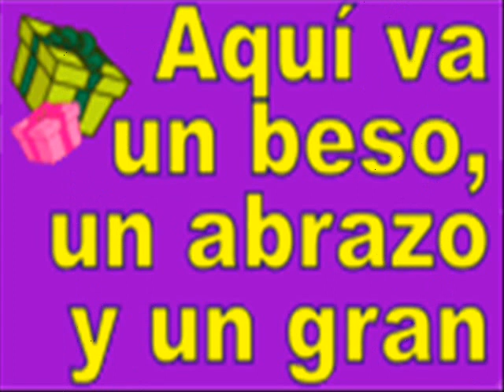CUMPLEAÑOS SERENATA GUAYANESA VENEZUELA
CUMPLEAÑOS  FELIZ  de  Jose  Sifontes interpretado  por  Serenata  Guayanesa grupo de  gran  fama en  Venezuela  y que  fue  fundado  en  1971.   Alirio Diaz  Lugo  2013  SONIDO  SERENATA  GUAYANESA  imagenes  web  y  propias.